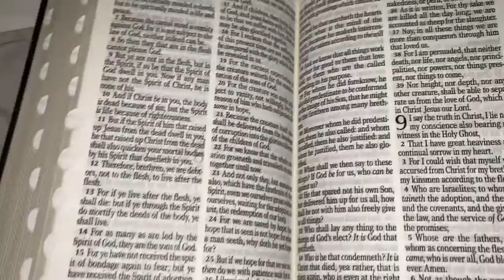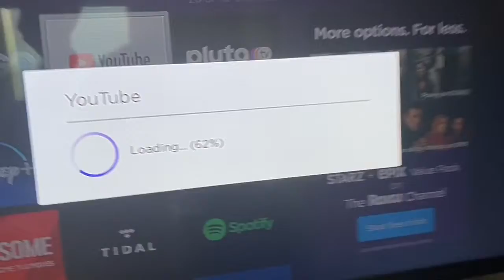day 5: still no shoes...